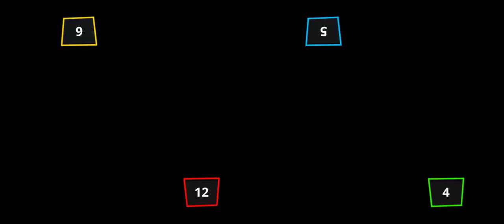Stickman party. A party with stickmam